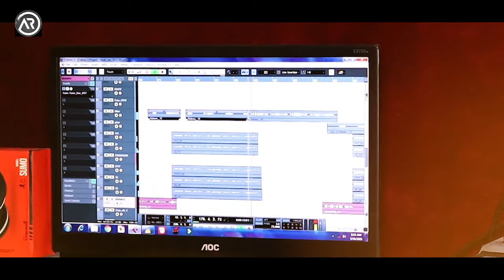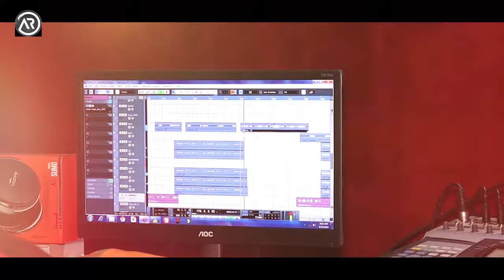Latest Pahari Video Song 2021 l Garibo Ri Kutiya l Rameshwar Sharma l Lalit Sauta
🔸️Song: Garibo Ri Kutiya
🔸️Lyrics & Voice : Rameshwar 🔸️Sharma( 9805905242) / Milko
🔸️Video: Amit Sauta
🔸️Producer: Atul Rajta
🔸️C&P: ATUL RAJTA  YouTube Channel

🔸️For Latest Himachali-Jaunsari Audio-Video songs follow us on

🔸️This is an official YouTube channel of Himachali singer “ATUL RAJTA”. This channel is for ATUL RAJTA’S official Audio-Video Songs & for other LIVE Events Broadcast.

🔸️Disclamer:- All the copyrights of the above songs are with ATUL RAJTA.